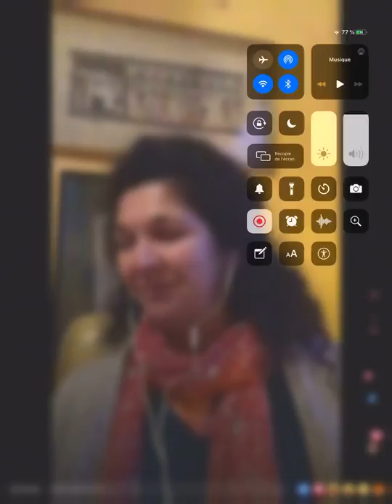Marie-Pierre LEMAHIEU Méditation spéciale Confinement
Les dons sont les bienvenus !!!

 Merci
Belle expérience à toi et n'hésite pas à écrire tes expériences et à cliquer sur "j'aime" si tu as apprécié cette méditation !!! Merci

Je propose des accompagnements individuels en face à face, par téléphone et/ou par skype. Chaque séance dure une heure/une heure trente et te permet de te libérer de tes mémoires de vies karmiques, généalogiques, prénatales ainsi que d'aller intensifier tes dons et talents issus de tes fragments d'âmes.
Je suis formée à la sophro-analyse (par le Docteur Claude Imbert qui en est à l'origine), au journal créatif (Anne-Marie Jobin) principalement, et je suis originale ainsi que très clairvoyante dans mes soins, en étant en lien avec ton âme pour répondre à ses besoins.

Il est essentiel aujourd'hui de se nettoyer de ses ombres et d'aller s'éclairer de nos potentiels pour rayonner le meilleur de nous m'aime.
Tu trouveras des témoignages ainsi que des informations plus complètes sur mon site
Marie-Pierre

RECOIS MON CADEAU
TELECHARGE MON PDF "FAMILLES D'ÂMES"
Libération et Reprogrammation de mémoires prénatales et karmiques
Rendez-vous 1 h 30  au 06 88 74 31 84 ou skype : ORIGINAZEN
Soins à distance (Reiki Usuï et Shamballa)
Auteure du livre "Conversation avec mon âme" Tome 1 - Canalisations Adamantines
Ateliers en ligne pour se libérer de son karma "Mon Arbre de Vie Karmique"
Carnet de Voyage Intérieur sur le thème "Entre Mère et Fille"
Méditations "en live" du mercredi
ATELIERS COLLECTIFS THEMATIQUES
Développer son 3e Oeil et les énergies subtiles
Rencontrer son enfant intérieur
Se libérer des empreintes prénatales
Reprogrammer ses mémoires karmiques
Se réconcilier entre Mère et Fille
Révéler ses Dons et ses Talents
Rencontrer son Âme et aller dans ses propres Annales Akkashiques

Ces ateliers sont faisables Sur demande en France et à l'Etranger
Programmes en ligne de Coaching personnalisé thématique :
plusieurs formules possibles
Tu as des questions,
téléphone-moi : 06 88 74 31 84